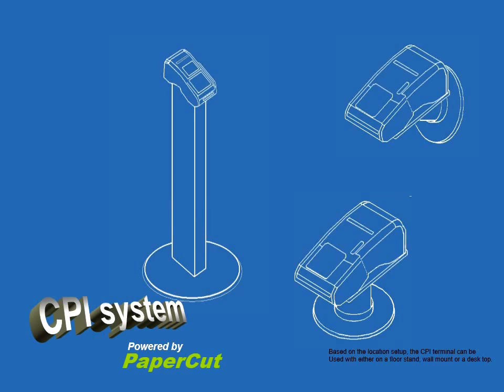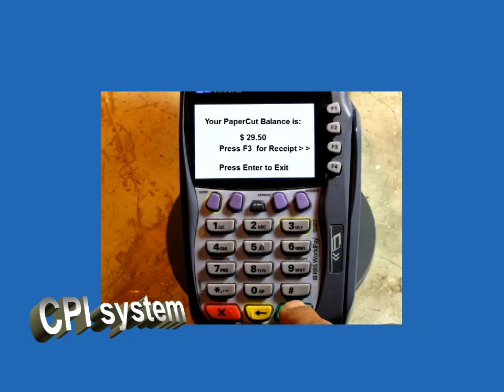CPI system for PaperCut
The CPI system is a self service, standalone terminal used to add value to PaperCut accounts from a credit or debit card, in seconds. Product release date: Nov 2014.